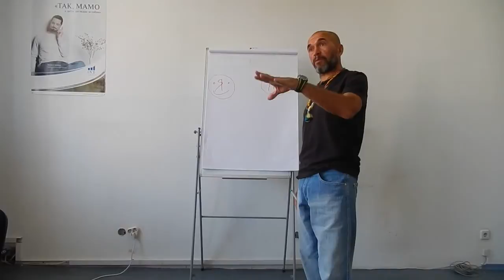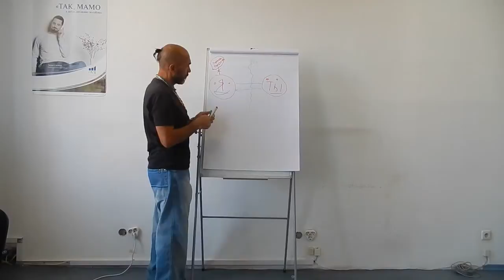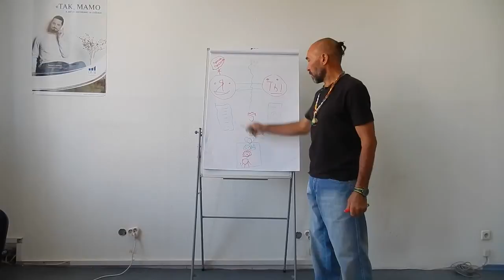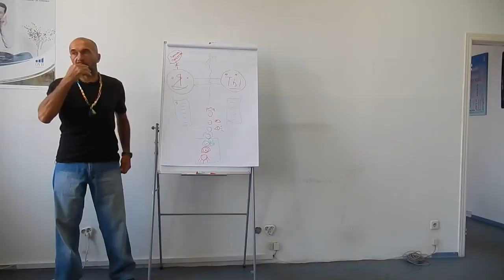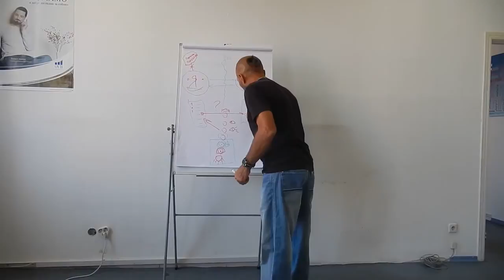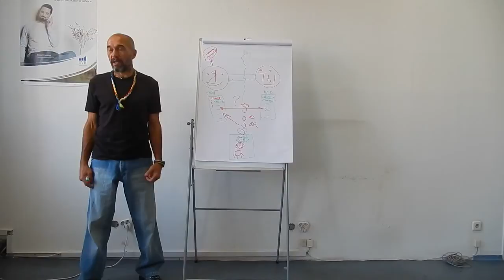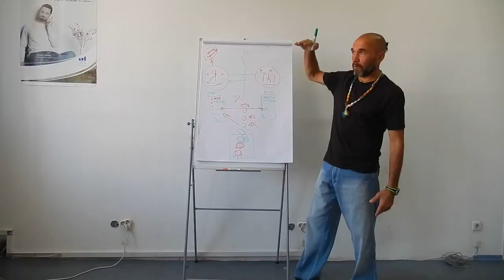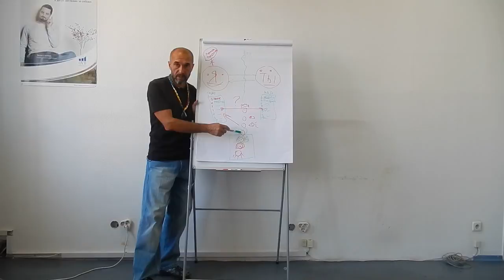#1. Вопросы и Ответы - Правила Знакомства для Создания Семьи с Ярослав Мудр Воронцов - ВедаДом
Выдержки из тренинга "Техника Развития Семейных Отношений от А до Я".
#1. Коучинг Успешной Жизни - Вопросы и Ответы по Семейным Отношениям и Правила Знакомства с Партнёром для Создания Семейных Отношений с Ярослав Мудр Воронцов - Веда Дом.

Воронцов Ярослав МУДР:
Тренер Который Помогает Вам Найти Ответы на Абсолютно Любые Ваши Запросы. Тренер Успеха и Счастья, Профессиональный Лайф Коуч Успешной Жизни, Духовный Коучинг, Ментор и Бизнес Тренер. Практикующий Консультант по Ведам в Решении Межличностных и Семейных Вопросов. Построение Гармоничной Семьи и Отношений.

- Лайф Коучинг,
- Бизнес Коучинг,
- Семейный Коучинг,
- Коучинг Развития Знакомства,
- Командный Коучинг,
- Спортивный Коучинг,

Тренер Успеха

Slype:  ForYouHoneyDew